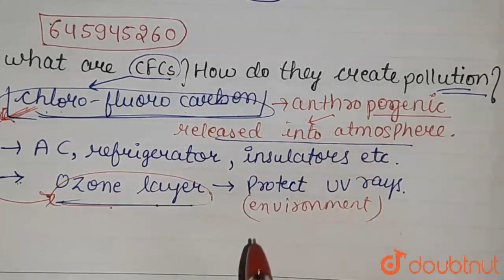What are CFCs? How do they create pollution? | CLASS 8 | POLLUTION OF AIR AND WATER | BIOLOGY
What are CFCs? How do they create pollution?
Class: 8
Subject: BIOLOGY
Chapter: POLLUTION OF AIR AND WATER
Board:FOUNDATION

👉 Have Any Query? Ask Us.